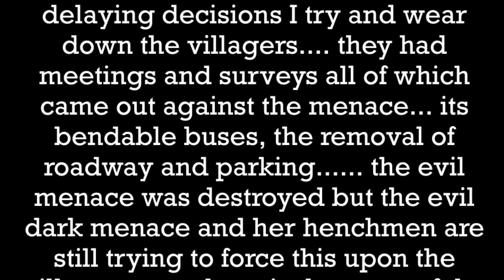B-Line Bus Wars